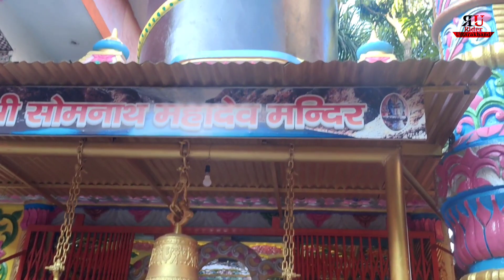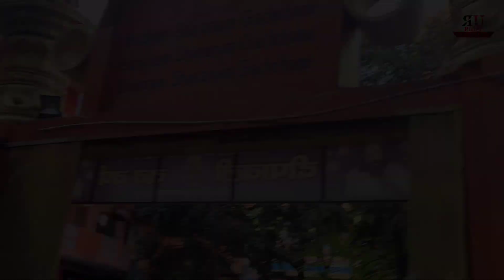pilot Bawa आश्रम हरिद्वार || मुझे पता नहीं था ऐसा आश्रम भी होगा || Rider uttrakhand